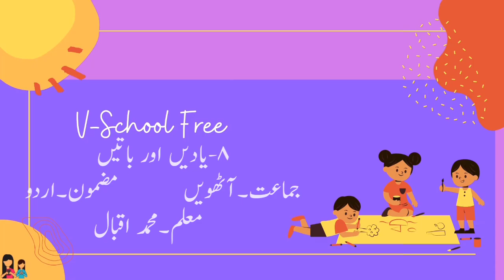8th | Urdu | Chap no.8 | یادیں اور باتیں | Intro | VSchool